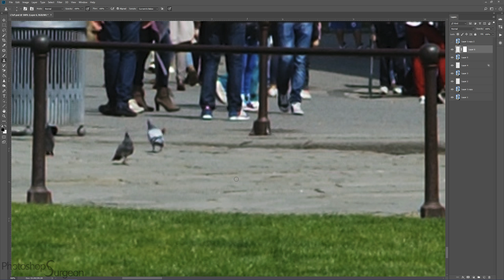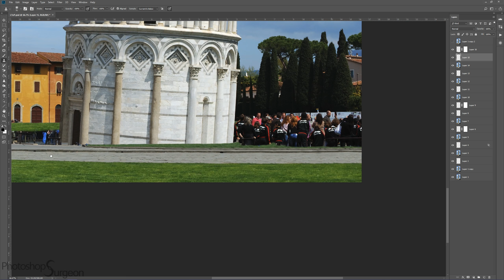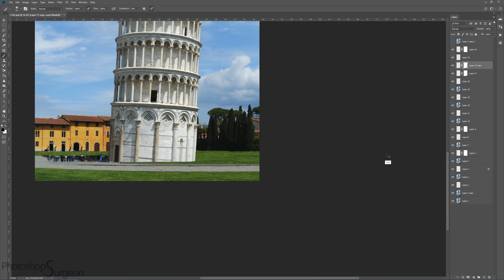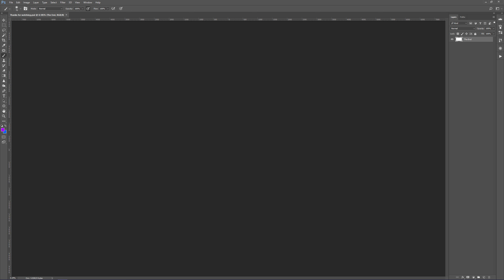PERFECTING the Leaning Tower of Pisa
What to do when pesky humans get into your vacation snaps.